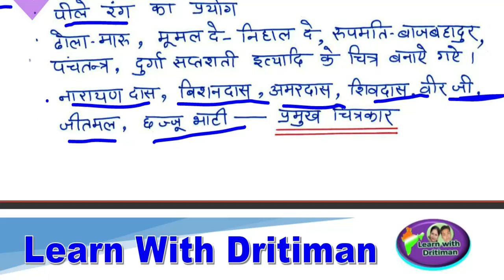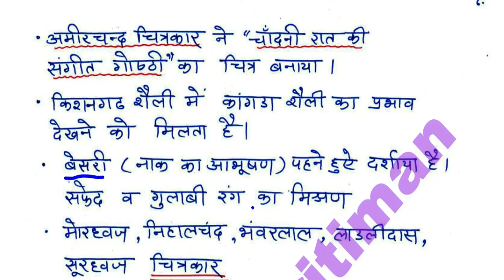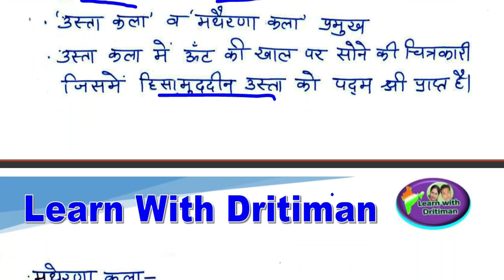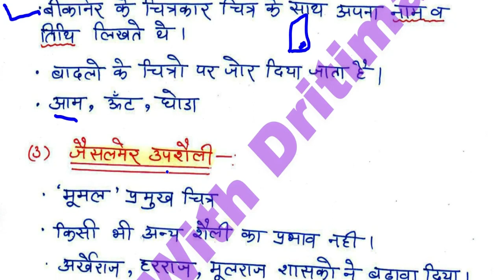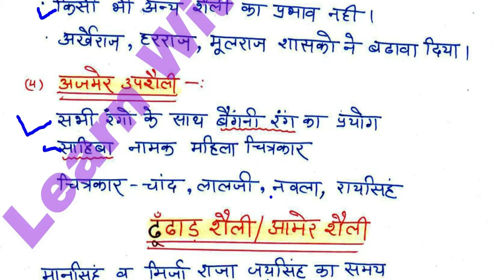History/ राजस्थान की चित्रकलाएं 2/ REET 2022 Syllabus / REET Main 2022-23/ reet exam latest news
History/ राजस्थान की चित्रकलाएं 2/ REET 2022 New Vacancy | REET 2022 Syllabus & Taiyari Kaise Kare | New Reet Exam 2022 | reet exam latest news